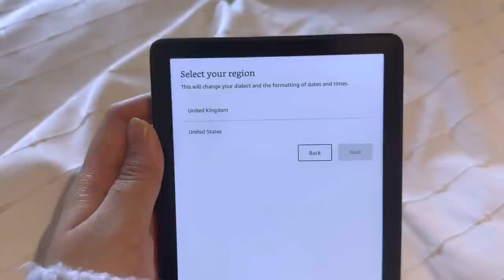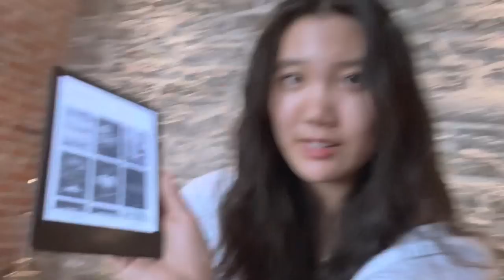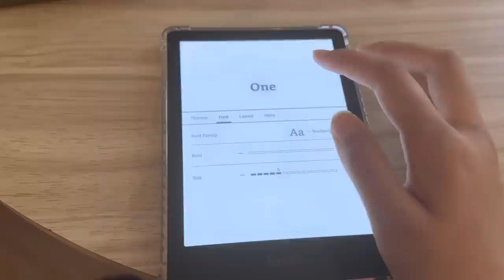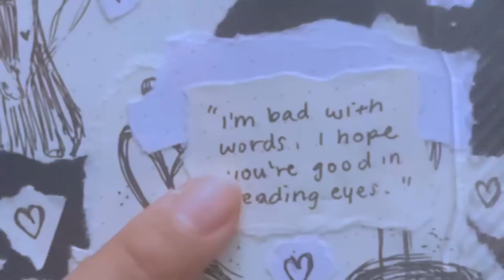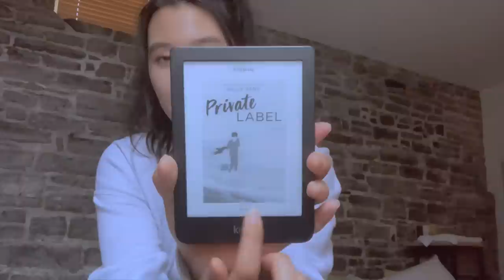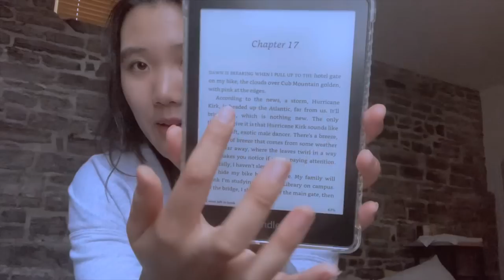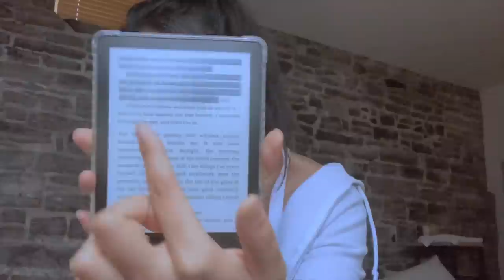i got a kindle paperwhite (11th gen) ✨💗 unboxing, set-up, review (kindle vs. kobo?)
here is my review of the kindle paperwhite 11th generation (2022) compared to my old kobo Clara had which broke due to water damage due to my own fault ! this is an unboxing, set-up, decorating, and review video :)

Amazon Wishlist with all of YOUR recs 🫶